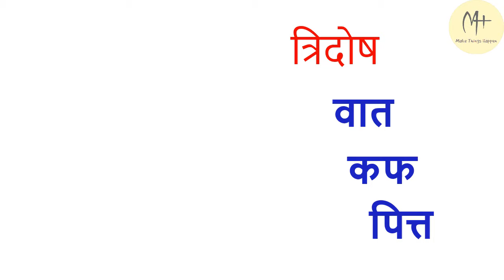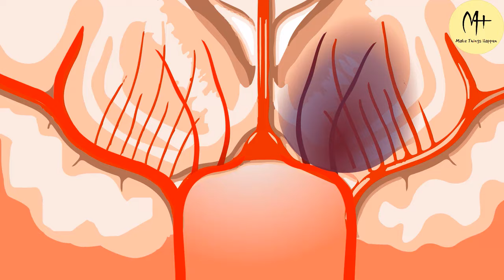वात कफ और पित्त क्या है | What is Vata Kapha and Pitta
वात कफ और पित्त हमारे जीवन में बहुत उपयोगी है | इसको संतुलित रखने से हम अच्छा जीवन जी सकते है | इस विडियो में हम बत कफ और पित्त को समझने की कोशिश किये है | धन्यवाद